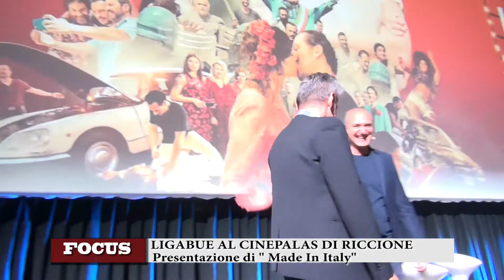Ligabue travolge Riccione con il suo Made in Italy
Bagno di folla per Luciano Ligabue e il suo "Made in Italy" venerdì sera a Riccione. Oltre 1500 presenze solo alla prima proiezione nella Sala Concordia del Palacongressi di Riccione, trasformata per l’occasione nella più grande monosala cinematografica d’Italia. Insieme al grande rocker e regista anche l’attrice Kasia Smutniak, protagonista del film con Stefano Accorsi, e il produttore Domenico Procacci. Al loro ingresso, annunciato da Remigio Truocchio, patròn di Ciné, grande standing ovation del pubblico.
Per Ligabue "Made in Italy" è la terza regia. Aveva infatti già diretto nel 1998 Radiofreccia e nel 2002 Da zero a dieci,ambientato a Rimini. Come i due precedenti, anche questo nuovo film è prodotto dalla Fandango di Domenico Procacci e distribuito da Medusa Film. La serata evento è stata organizzata da Cinema Giometti Riccione, Turismo Sport Cultura Eventi Comune di Riccione e